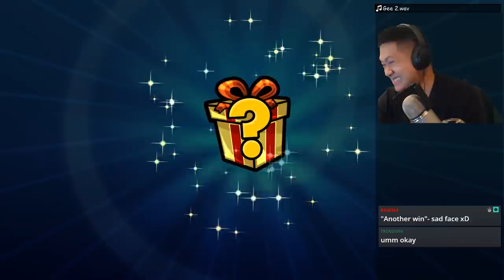Bench Snipe MANDIBUZZ Deck From Team Up, Nasty Budget Deck Combo